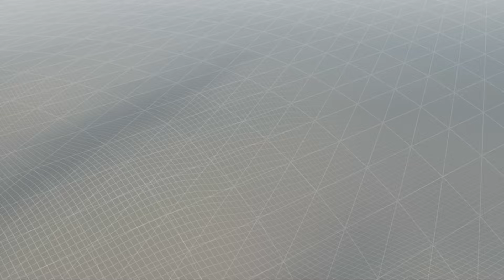The DRIEST Place on Earth | How the Earth Was Made (S1) | History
The Atacama desert is considered the driest place on Earth. Since human records of the area began, some places have never received rain. See more in this scene from Season 1, Episode 6, "Driest Place on Earth."